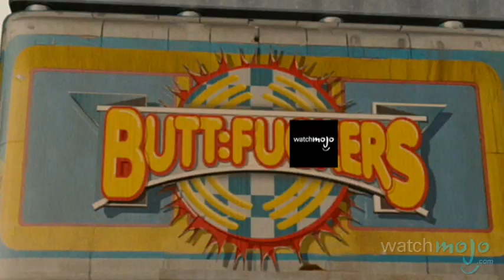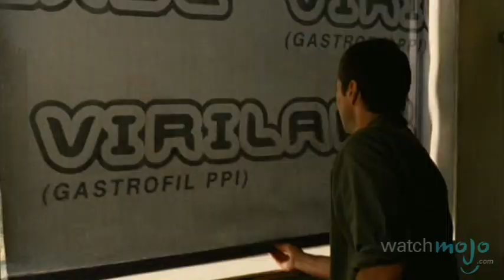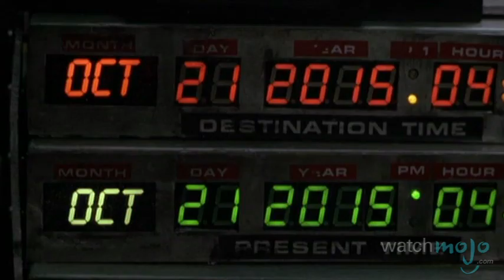Top 10 Movie Depictions of the Future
Do you know where you are or what year you’re living in? as we count down our picks for the top 10 Movie Depictions of the Future.

Special thanks to our user Jose Miguel Alvear Carrion, David Ram and Marlon Jacques for submitting the idea on our Suggestions Page at WatchMojo.com/suggest